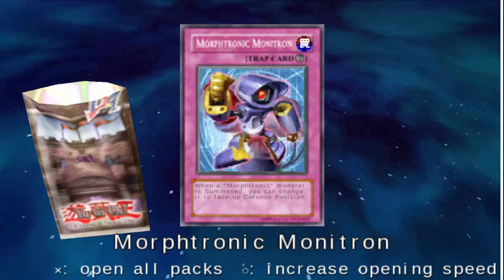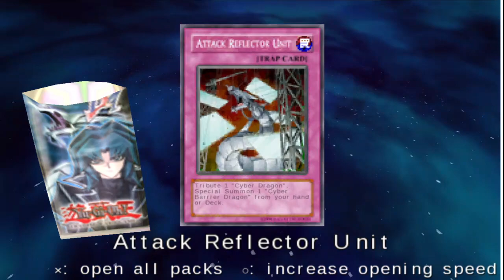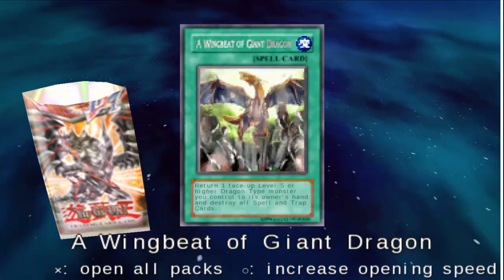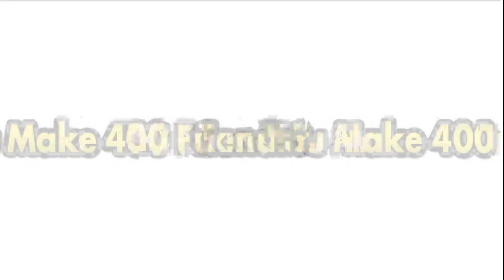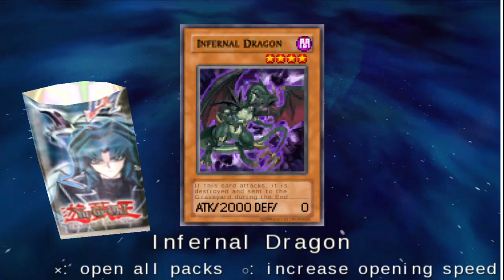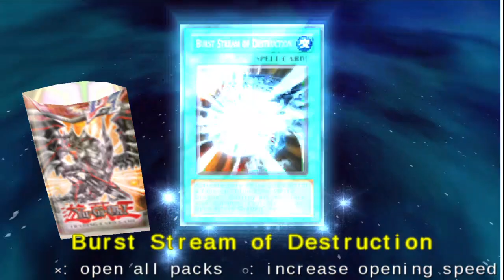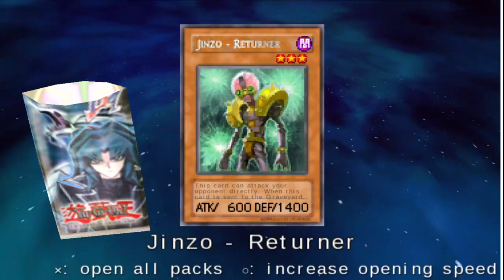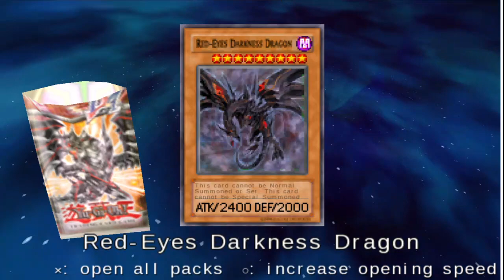Yu-Gi-Oh! GX Tagforce 3 Nightshroud Part 1: The Women Love Him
Atticus Rhodes AKA Nightshroud is known as the ladies man, but we all know dueling is more important than relationships.